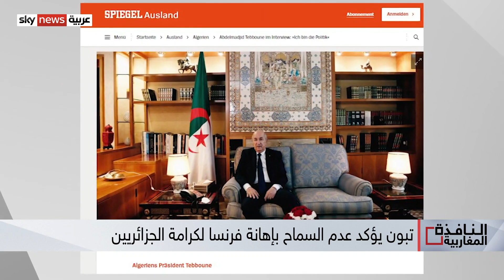تبون يؤكد عدم السماح بإهانة فرنسا لكرامة الجزائريين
العلاقة بين فرنسا والجزائر تتجه إلى مزيد من التأزيم..
الرئيس الجزائري عبد المجيد تبون وصف المرحلة التي وصلت إليها العلاقة بين البلدين، بالأخطر منذ خمسة عشر عاماً. مؤكداً أن المشكلة وطنية وليست شخصية..
كلام تبون جاء بعد توجيه الرئيس الفرنسي إيمانويل ماكرون انتقادات للرئيس تبون.
إلى أين تتجه العلاقات بين فرنسا والجزائر؟